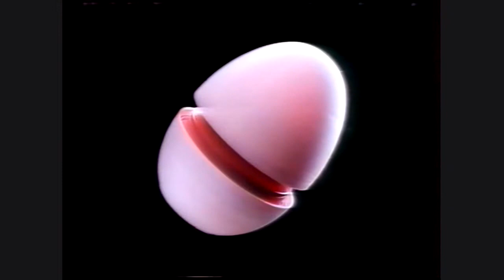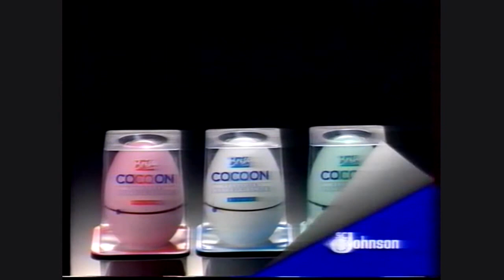Reklama, hlásateľka, Orwellův rok, hlásateľka, Japonsko - krajina o deň vpredu 2/3, F1, 25.05.1992